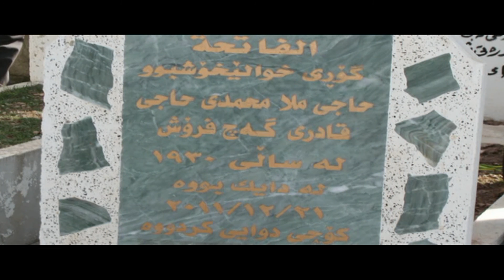hagi mala mhamad